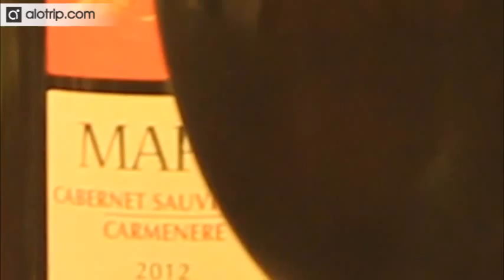Glory Cruise Halong Bay, halong bay boats, halong bay hotels